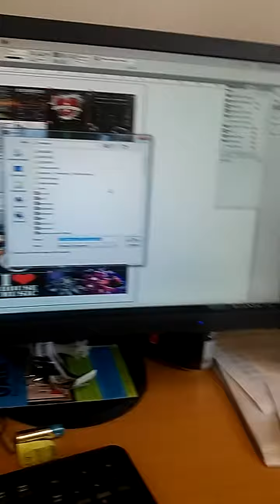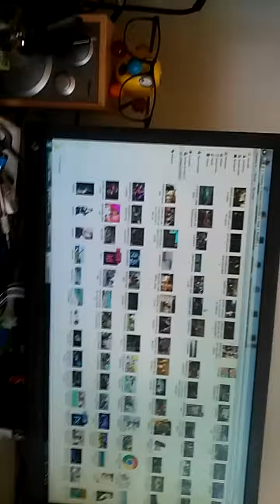arbejde s video når jeg keder mig på mit arbejde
kdgamer